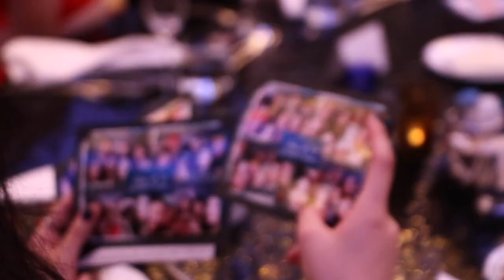Graduation Dinner // Class of '19 // German Swiss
Dear graduating class of 2019,
It's been an absolute pleasure and honour.
German Swiss, we out.

Film by: Timothy Lau, Karis Tao and Audrey Ho